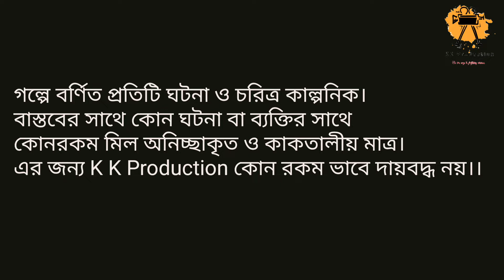আব্বা। message for society | Kaushik_Das | Koushik_Paul | KD & KP| 2022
K K Production Present's | ABBAA | আব্বা । 2022 | Real fact | message for society

Story & Direction
KD & KP

D.O.P.
Koushik Roy (Roy)

Photo Editing
Koushik Paul (KP)

Video Editing
Koushik Paul & Koushik Das

Video Direction & Videography
ROY & KD

Location :- Barasat, Airport

Production :- K K Production

Food services
(KP)&(KD)

Special Thanks,
K K Production

please support us our channel.